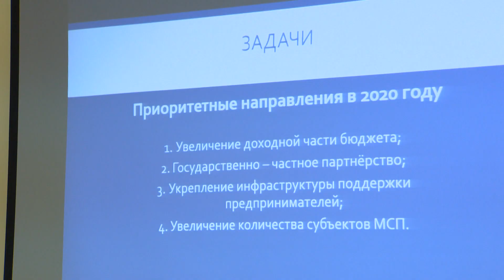Начались годовые отчеты о работе администрации за 2019 год.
Начались годовые отчеты о работе администрации за 2019 год. На расширенном заседании Совета депутатов Раменского городского округа говорили о здравоохранении, образовании, жилищно-коммунальном хозяйстве и других сферах жизнедеятельности.